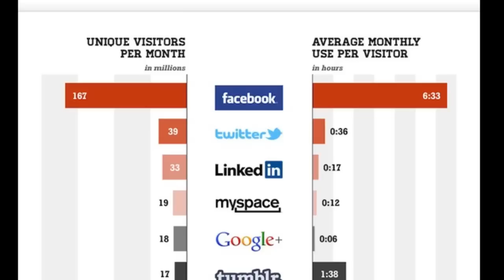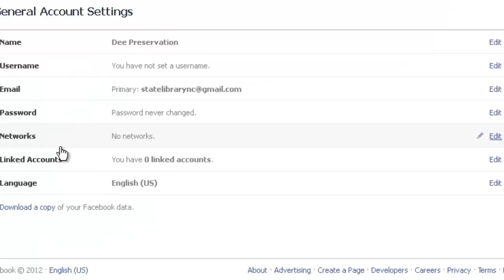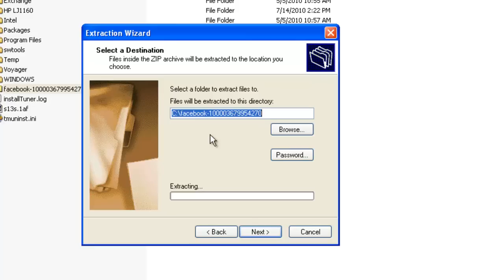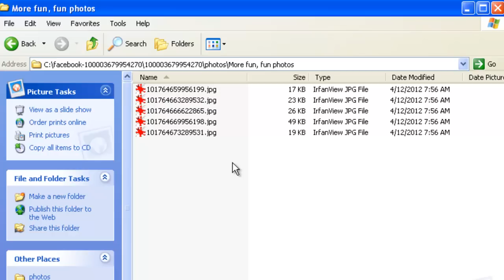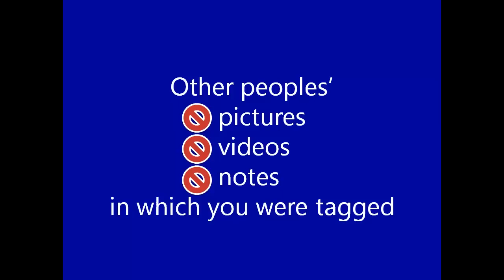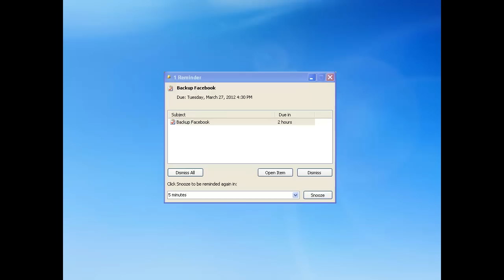Saving your Facebook Data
This video walks you through how and why you should save your Facebook profile, posts, photos and videos. This video, designed for a general audience, is part of the State Library of North Carolina's "Inform U" series.